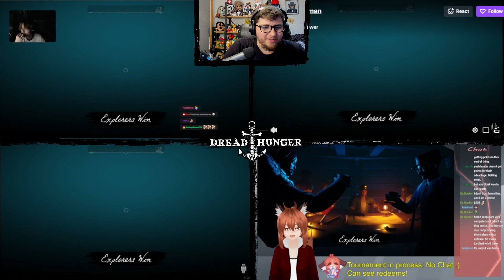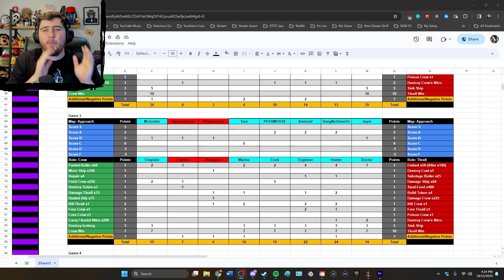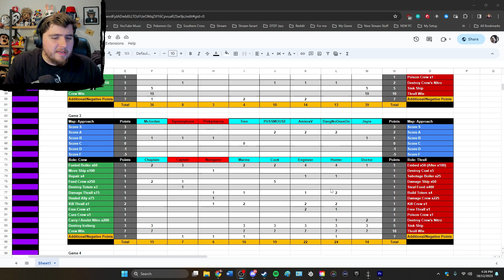Chaotic Rushed Decisions! - The Dread Hunger: End of an Era Tournament Game #3 | Commentary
This 3rd game of the Tournament starts slow, with me being AFK for a while, but it quickly picks up as the Crew begin to unravel, creating complete and utter chaos over simple miscommunication.
It's wild how quickly crew can jump to conclusions when in a competitive setting!

Good luck with all your Endeavours, and Remember to Think.. Just a Little Bit Different.

~Plum